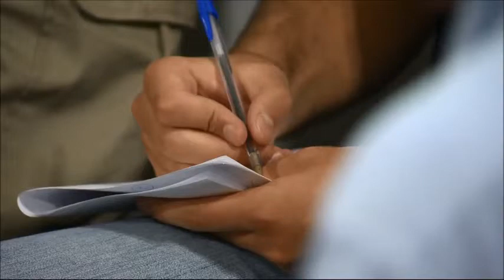Confianza entre productores lecheros e inversionistas permitió reapertura de fideicomiso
Desde la próxima semana, 2.700 productores lecheros disponen de un fideicomiso de 86 millones de dólares, al 4,5 % de interés anual y a cinco años. Del total, el Banco República aportará 53,8 millones de dólares, el máximo permitido por su Carta Orgánica, por los buenos antecedentes del sector. El ministro de Ganadería, Agricultura y Pesca, Tabaré Aguerre, destacó la confianza entre la cadena láctea y los inversionistas.